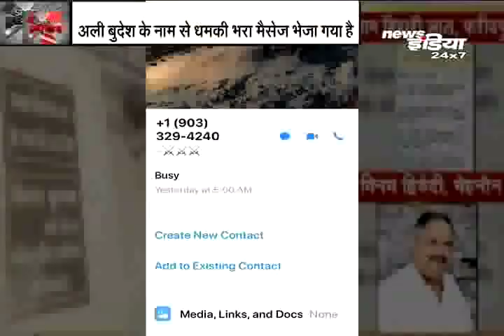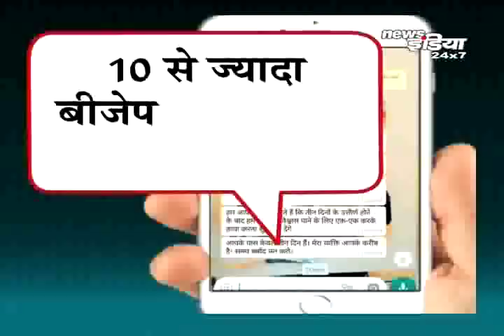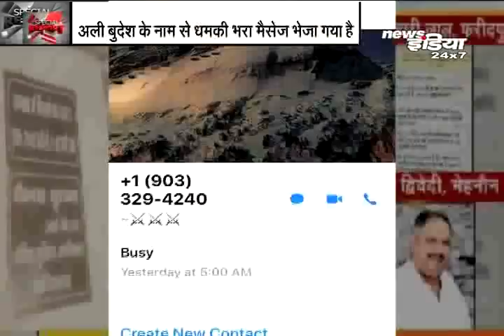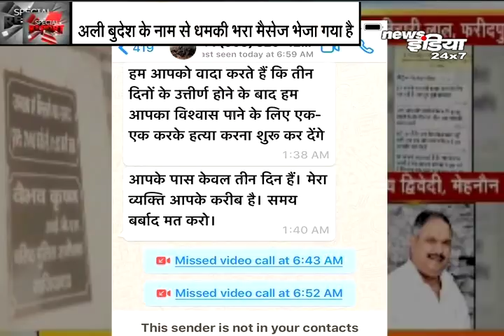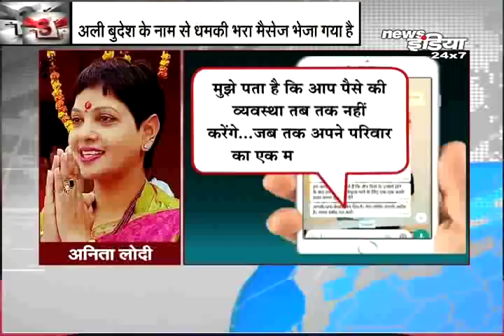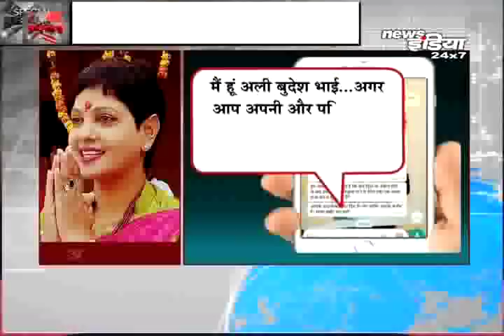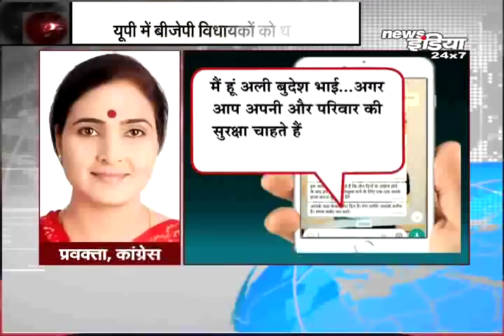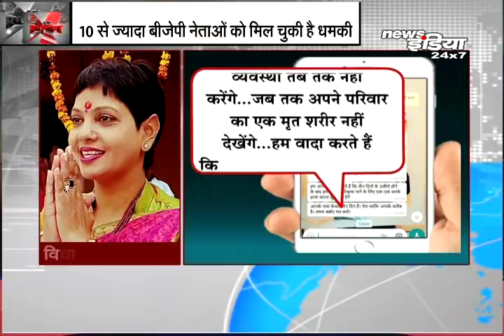BJP के 11 विधायकों से मांगी गई रंगदारी | UP several bjp mla get threatened asked for...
उत्तर प्रदेश में बीजेपी के 11 विधायकों से वाट्सएप मैसेज के जरिये रंगदारी मांगी गई है. विधायकों को 3 दिन में 10-10 लाख रुपये देने को कहा गया है. मामले की जांच शुरू हो गई है.